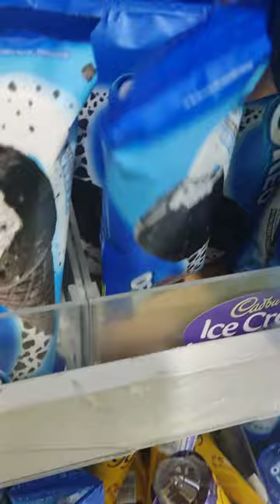buying Oreo ice cream